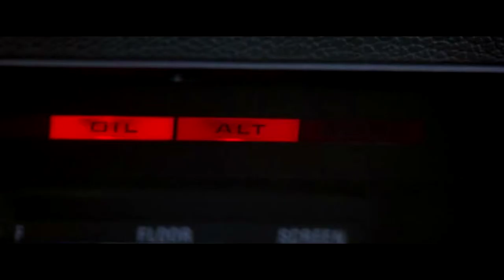1972 Holden Monaro & 1973 Ford XB Falcon GT (Video cut from Mad Max 1979)